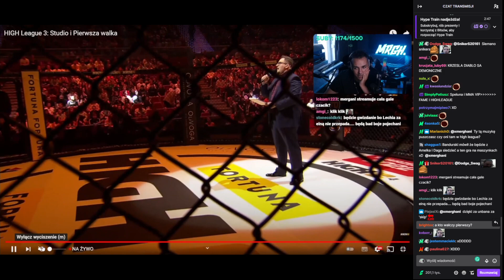MERGHANI I SPEEDY OGLĄDAJ KOLAR VS ALAN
ZAPRASZAM DO MERGHANIEGO W KAŻDĄ ŚRODE, PIĄTEK, SOBOTE i NIEDZIELE O 19:30